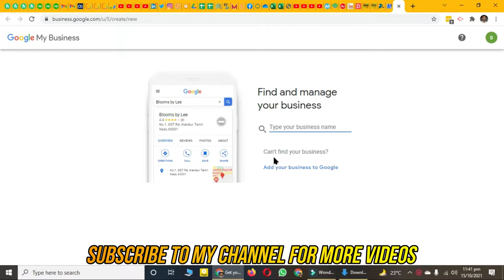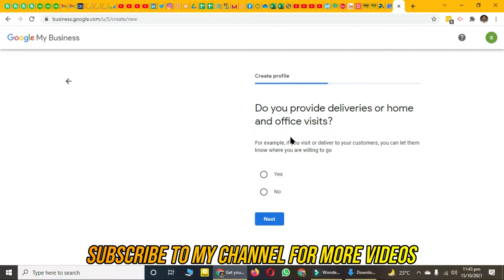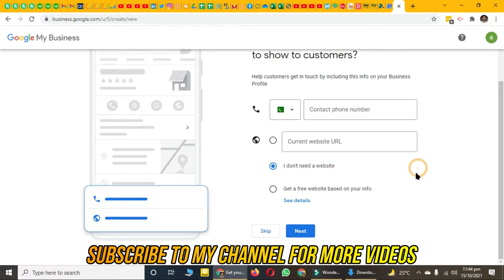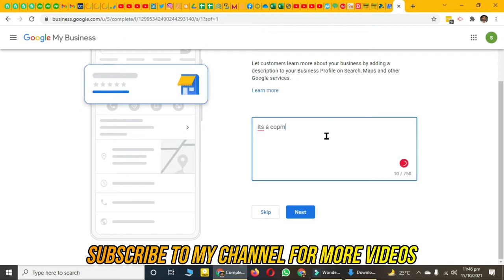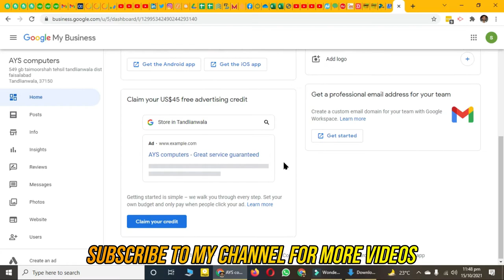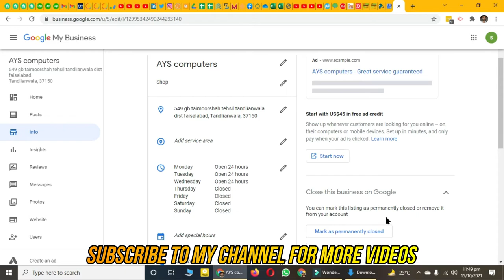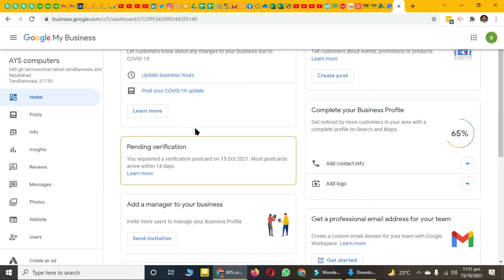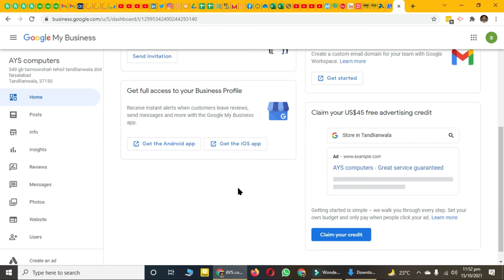How to create Google my business page || Step by step guide for Google my business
AOA,
In this video, I'll show you how to set up or create a google my business page. Step by step guide for creating my business page.